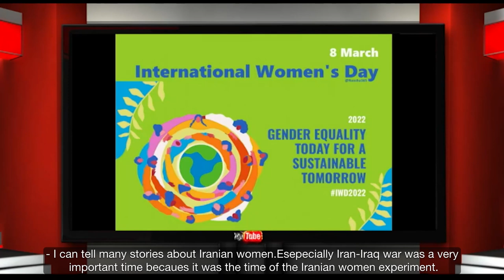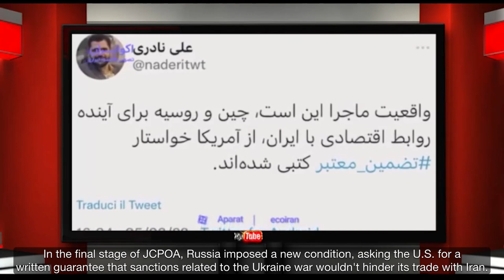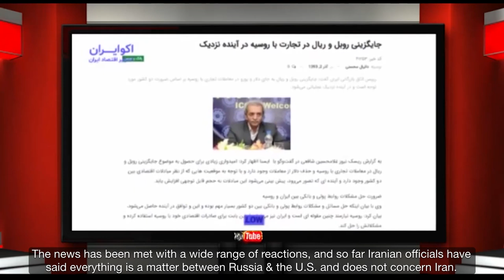A Window to the Fatherland - Tuesday 8 March 2022